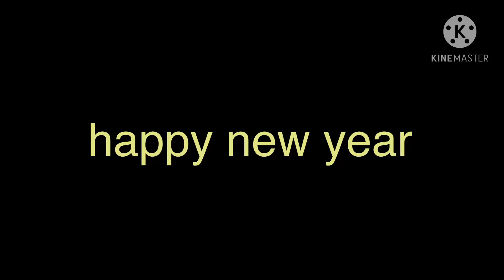happy new year